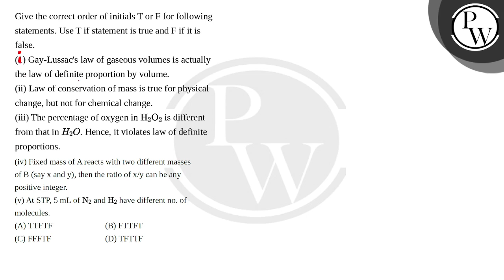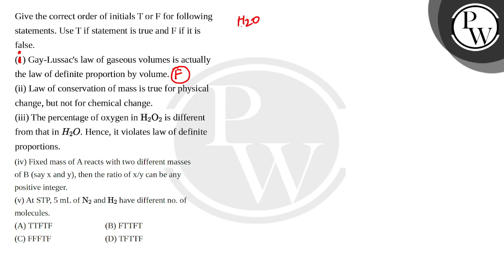Give the correct order of initials T or F for following statements. Use T if statement is true a....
Give the correct order of initials T or F for following statements. Use T if statement is true and F if it is false.\n(1) Gay-Lussac's law of gaseous volumes is actually the law of definite proportion by volume.\n(ii) Law of conservation of mass is true for physical change, but not for chemical change.\n(iii) The percentage of oxygen in H2O2 is different from that in H2O. Hence, it violates law of definite proportions.\n(iv) Fixed mass of A reacts with two different masses of B (say x and y), then the ratio of x/y can be any positive integer.\n(v) At STP, 5 mL of N2 and H2 have different no. of molecules.